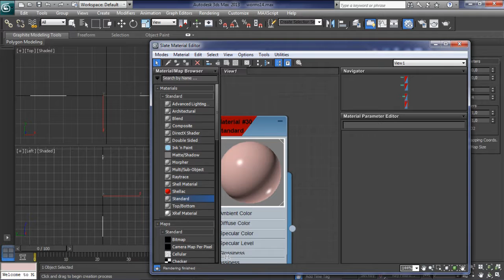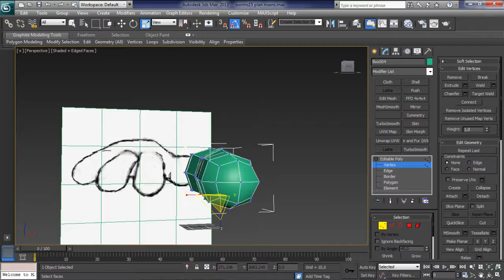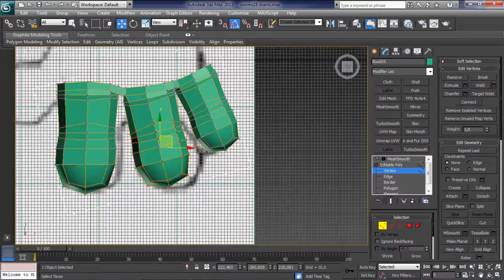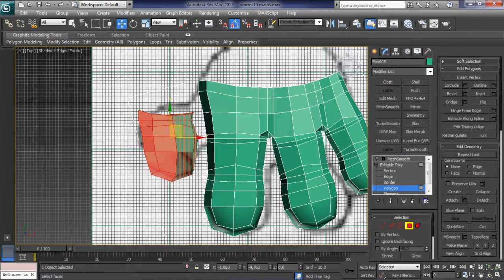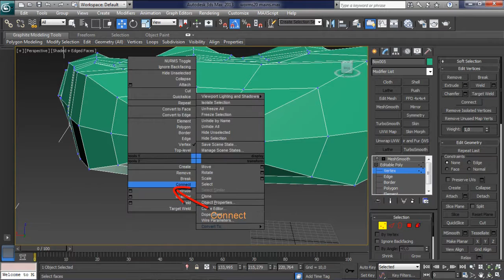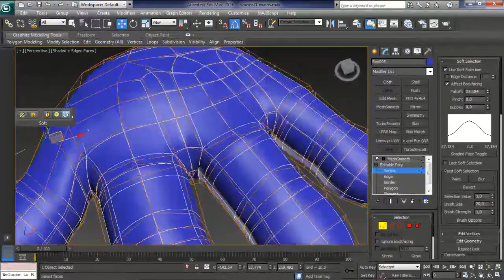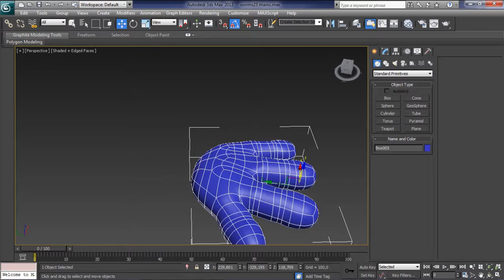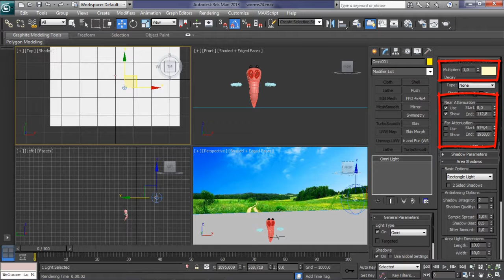3dsmax créer personnage worms part 03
Vidéo en accélérée, sans paroles.
Les bases ont déjà été apprises lors des vidéos précédentes.